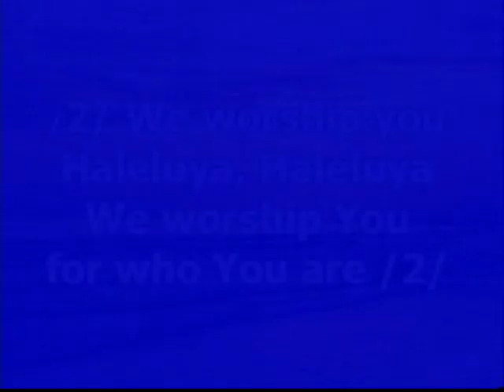Pepe Ramnath (Spanish y inglish) Pricipe de Paz Port St Lucie, Fl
A Bilingual service in Spanish and English in Port St. Lucie, Florida. Speaking on the Environment and atmosphere as it relates to the Kingdom of Heaven (EDEN) on earth. Many were healed and blind eyes were opened.